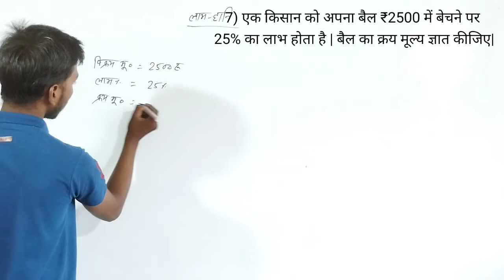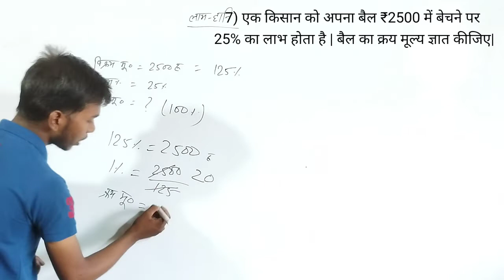Jcert class 7 Profit and loss in hindi Exercise 9.1 Question no. 7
your quaries

labh or hani
Jcert class 7profit and loss
jcert class 7 Exercise 9.1 Question no. 7
jcert class 7 maths
Class 7 profit and loss A to Z solution